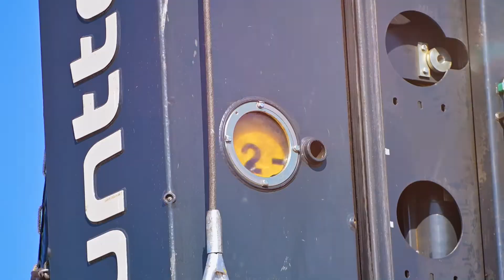XLBOX Arnhem Starten met heien